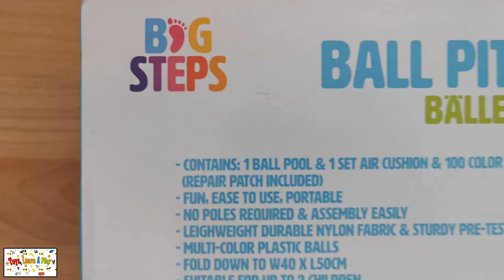Big steps ball pit 100 balls, Unboxing - Fold & Unfold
In this video, we'll show you Big steps ball pit with 100 balls, Unboxing, and how to Fold & Unfold.
Jump in a whole wave of colorful balls, and Let's the game begin.
Big steps ball pit (100 balls)

DE
Big steps bällebad mit 100 bällen
Mach dich bereit, denn hier kommt direkt eine ganze Welle neuer bunter Bälle für dein Ball-Pool. Big Steps Bälle 100 Stück.